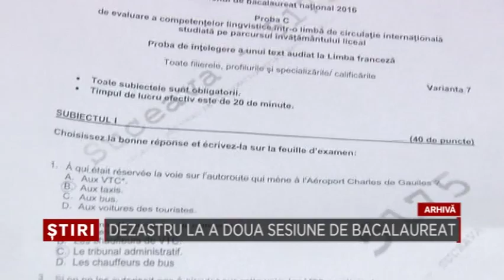Dezastru la a doua sesiune de bacalaureat